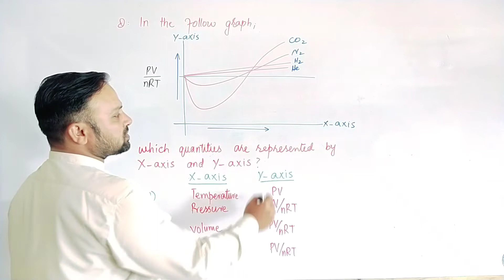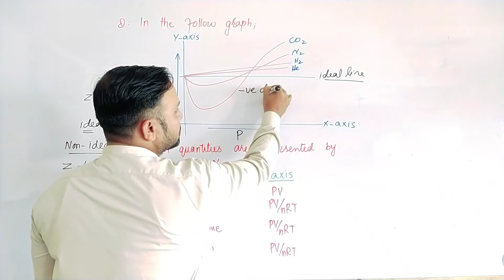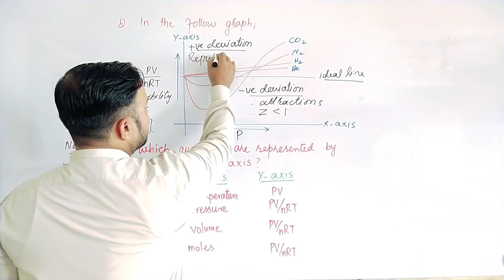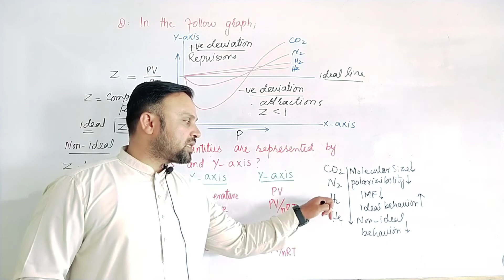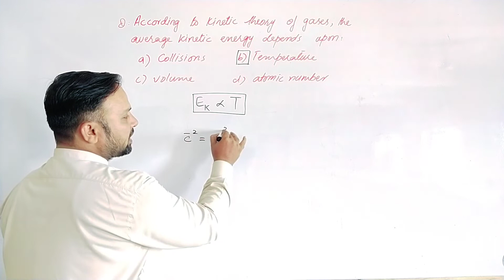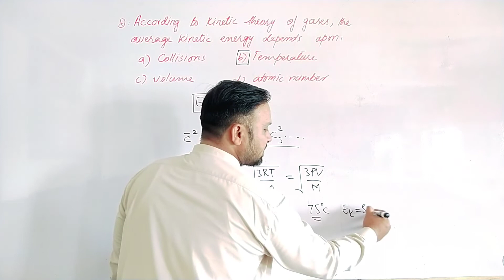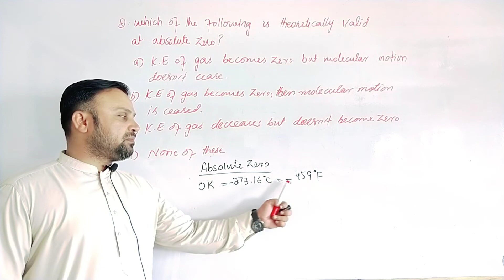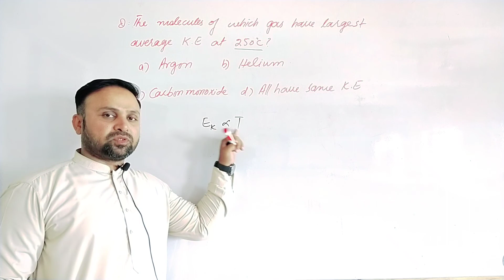Non- Ideal Behavior of Gases | MDCAT Chemistry | MCQs with Discussion | ECAT-NUMS-USAT | M.waqas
• important questions about non ideal behavior of gases

To contact with Tutors:

Muhammad Waqas
Lecturer chemistry
Government Associate college boys Muridke